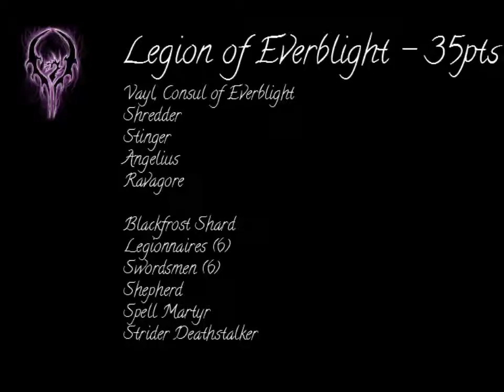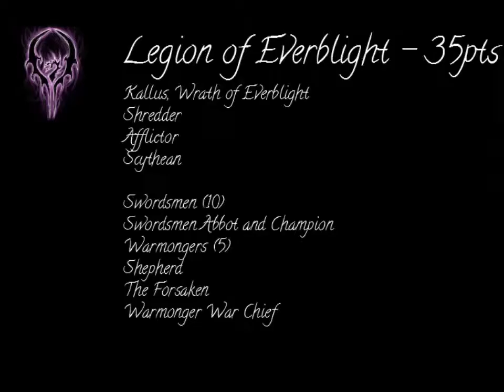Legion of Everblight VS Trollbloods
Two games for the length of one video, everyone is a winner this week. This week I play two games against one of my old gaming buddies Sarah in preparation for CanCon later this month.

The awesome music featured in this video is;